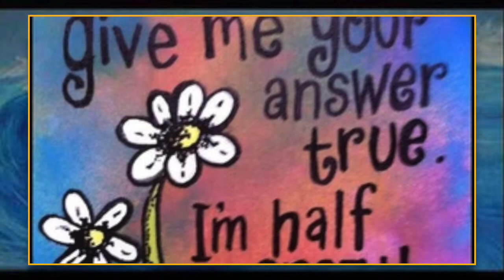Artist Julie Norris-Yell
This is an art showcase presenting painter Julie Norris-Yell of Rogers, Arkansas.